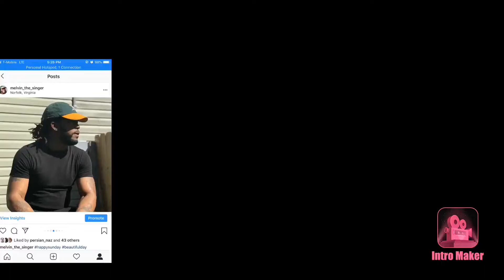Upchurch - Mud To Gold | Twin Real World Reaction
Upchurch - Mud To Gold